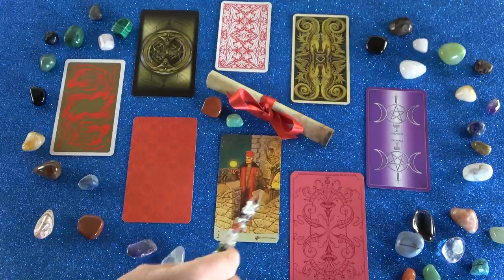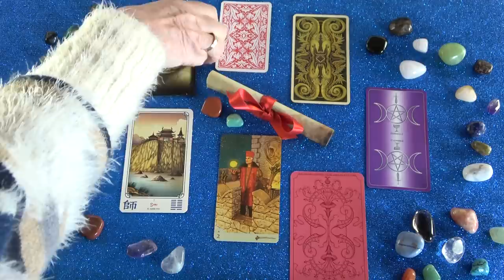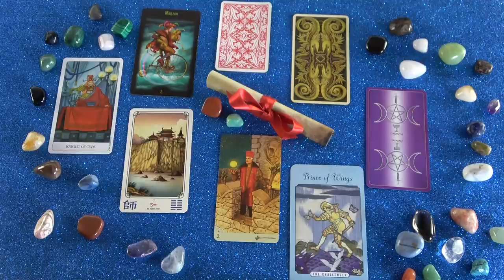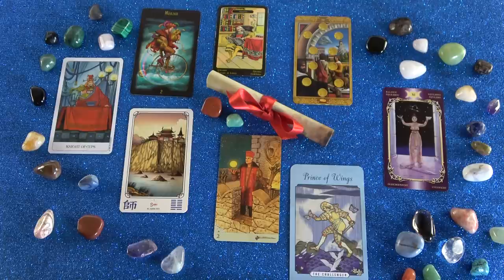Ő most vár tőled egy hírt!💖Jóslás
Telefonos elérhetőségem jóslásra:
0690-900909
750Ft/Perc

Átutalás:
Erste Bank
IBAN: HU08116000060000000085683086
BIC: GIBAHUHBXXX
Tulajdonos: Dendera Susanna Medici

Kép: shutterstock/Mix and Match Studio